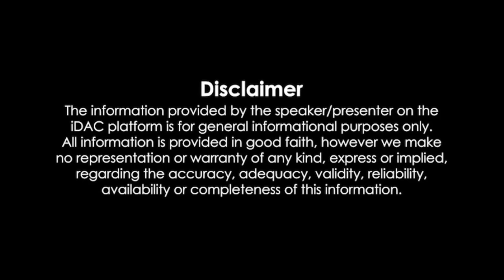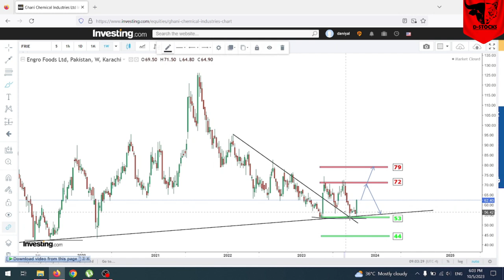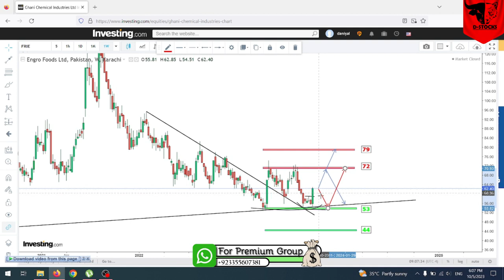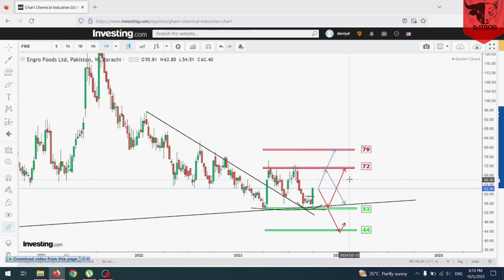FCEPL - From Start To End Complete Analysis | Buy Opportunity |Pakistan Stock Exchange| D-STOCKS